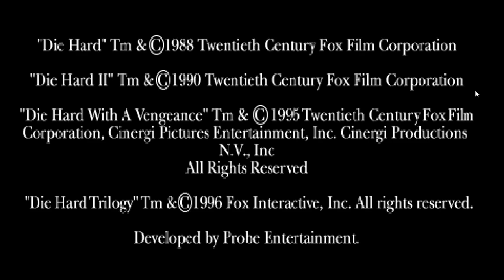Die Hard Trilogy : Die Harder - First Hour of Playstation Game | Complete Arcade Shooting Game.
Playstation PSX Game - Die Hard Trilogy : Die Harder.
The first hour of gameplay and Game Completed.
Played on Retroarch with Swanstation core, with a Xbox Joystick

Note : This is arcade game, so i use modern cheat way to avoid game over.

Die Hard Trilogy is an action video game based on the first three installments of the Die Hard series of action movies. Die Hard Trilogy features three games in one, each based on a movie installment and featuring a different genre and gameplay style. The game was well received and would eventually become a PlayStation Greatest Hits and PlayStation Platinum game. Die Hard Trilogy also inspired a sequel entitled Die Hard Trilogy 2: Viva Las Vegas. The sequel retained the three different playing styles, but featured a spin-off storyline that was not connected to the movie series.

Die Hard 2: Die Harder is presented as an on rails-shooter, where the player must stop terrorists who have taken over Dulles Airport from the second film.

Players control the crosshair with a gamepad, light gun, or mouse. Die Hard Trilogy was one of the few light gun games available for the PlayStation that was not compatible with Namco's GunCon/G-Con 45 controller or GunCon 2.[citation needed] However, it was compatible with Sega's Stunner light gun for the Saturn version.[2]